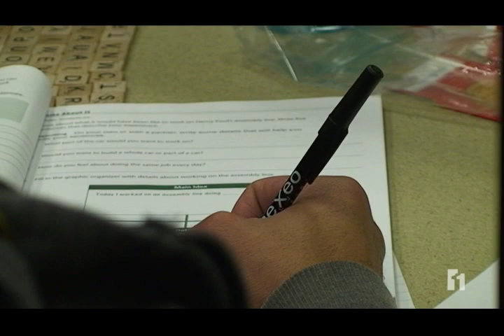BYU ElevenNEWS Project Read